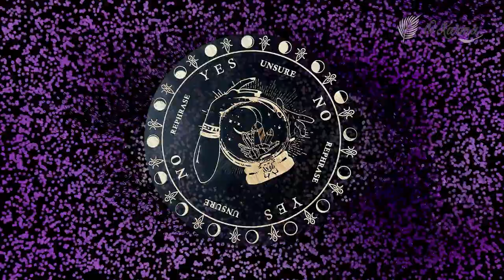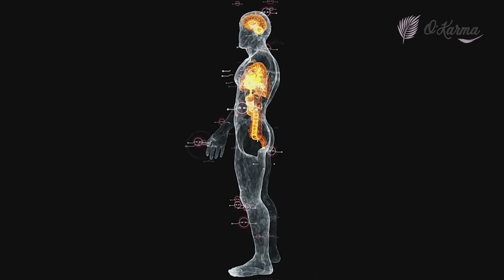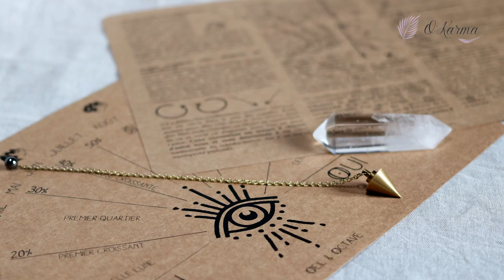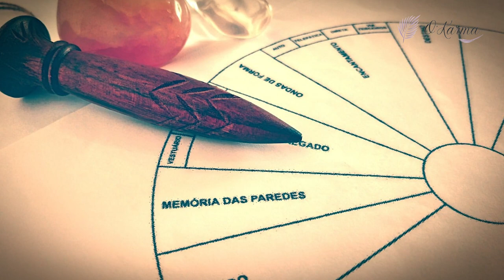⚜ COMMENT LES PLANCHES DE RADIESTHÉSIE PEUVENT-ELLES GUÉRIR VOS MAUX PHYSIQUES ?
Vous souhaitez en apprendre davantage ? Lisez notre article complet

00:15 Comment les planches de radiesthésie peuvent-elles guérir vos maux physiques ?
00:52 La nature de la radiesthésie et ses bienfaits
01:42 La synergie de l’énergie et de l’intention
02:34 L’harmonisation des centres énergétiques
03:20 L’intégration des soins complémentaires